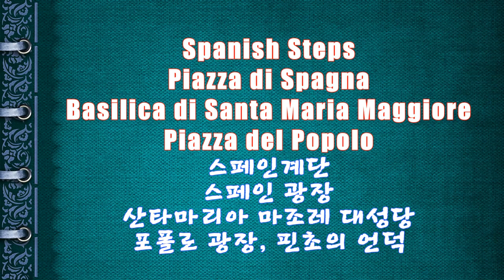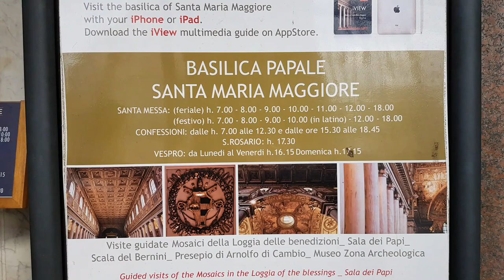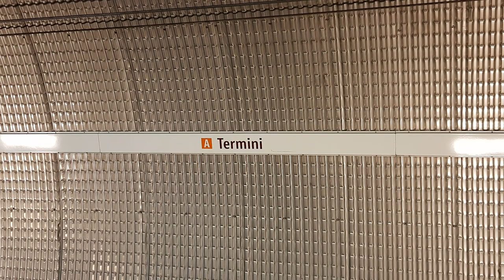Rome, Italy #5. Spanish Steps & Square, Basilica di Santa Maria Maggiore, Popolo Square, Pincio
- 스페인 광장, 스페인 계단
- 산타마리아 마조레 대성당 - 로마시대 4대성당 중 하나
- 포폴로 과장
- 핀초의 언덕(전망대)